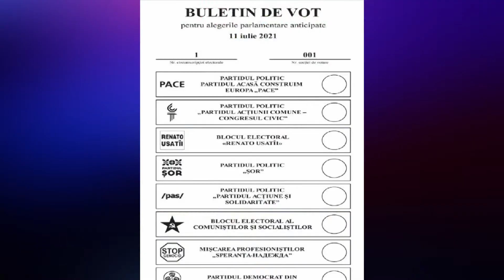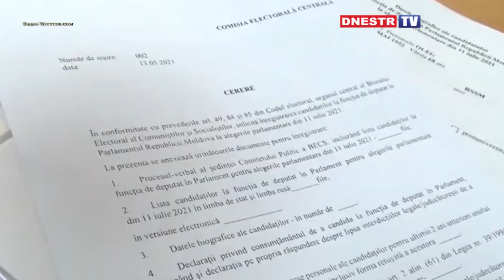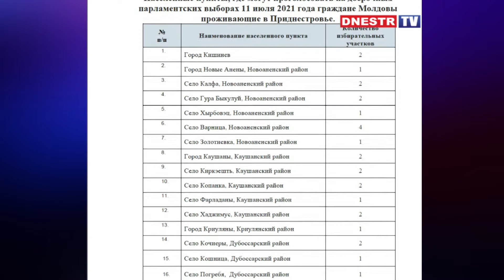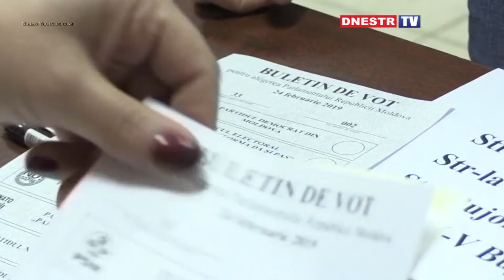Ветер перемен. Где будут голосовать жители Приднестровья в Парламентских выборах РМ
11 июля в Молдове пройдут досрочные парламентские выборы, которые  определят какими будут в будущем  власть и курс страны.
ЦИК Молдовы сформировал окончательные списки избирателей и  утвердил образец  бюллетеня  в котором  в длинном списке 23 конкурента. Среди них 20 партий, 2 избирательных  блока и один независимый кандидат.
Для участия в выборах граждан Молдовы, проживающих в Приднестровье, будет открыт 41 избирательный участок.